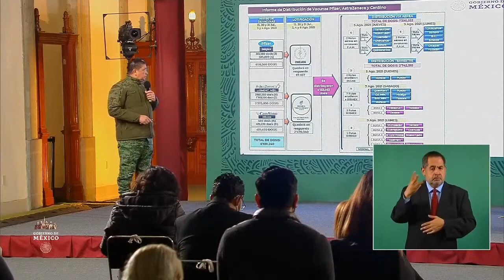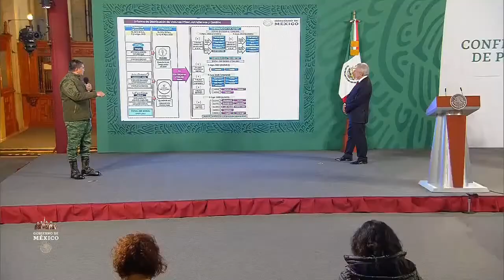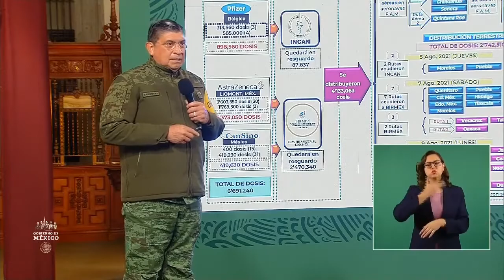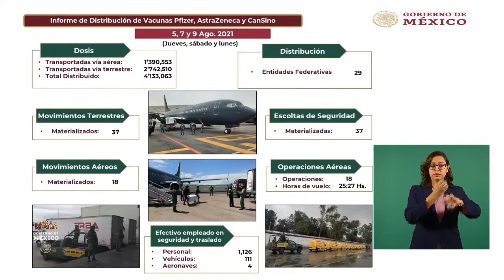Gral. Sandoval. Distribución Vacuna COVID19. Pfizer, AstraZeneca, Cansino, 10 agos 2021,